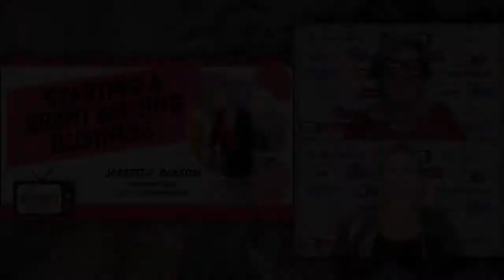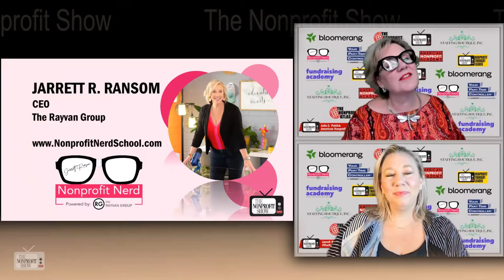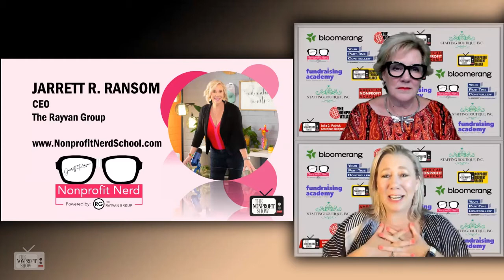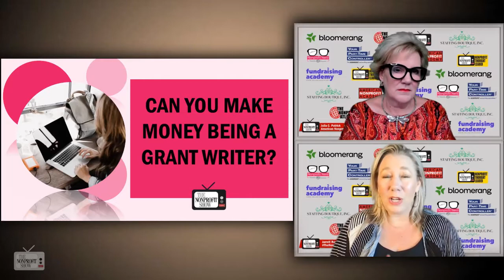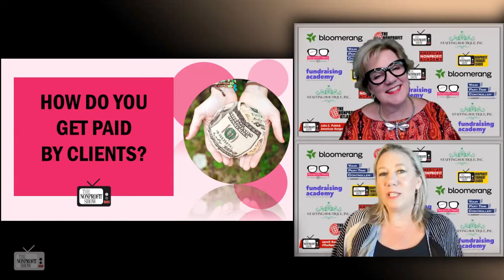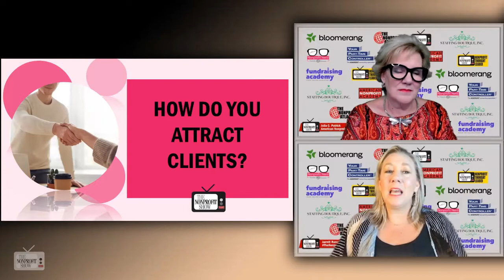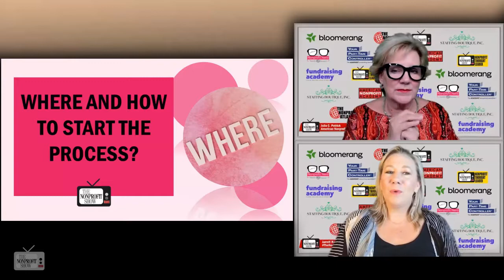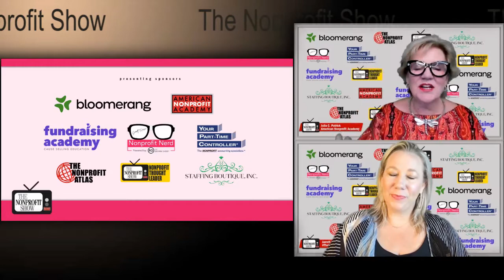How To Start A Grant Writing Business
From the NonprofitNerdSchool.com, Jarrett Ransom lists the pro's and con's along with the 'How to' of starting a grant writing business for nonprofits.  From her decades of firsthand experience, she reveals the keys to making it work.  / . . .This is a recent episode of The Nonprofit Show --the Nation’s daily live streaming broadcast where the Nonprofit and Social Impact Community comes together. Each weekday the hosts and their guest experts cover current topics-- from money to management to missions.